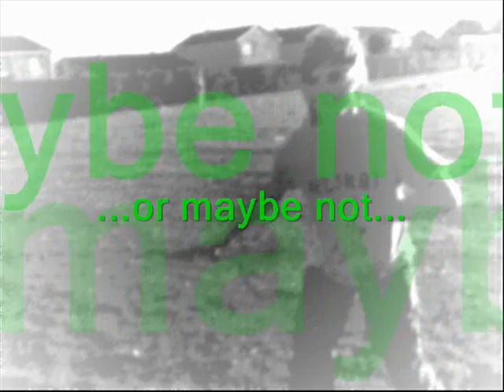Over the Hedge Part 1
The firt part of the Over the Hedge Video.

The fist in a, hopefully, long line of painfully funny movies from Jackarse.